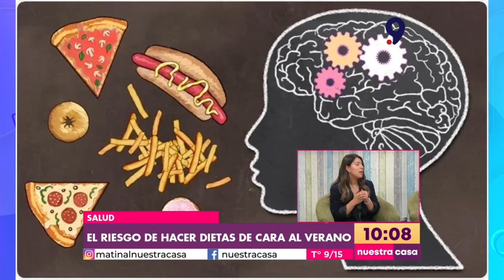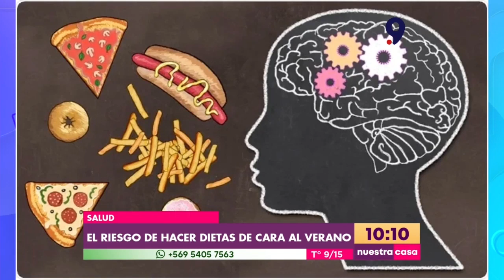Trastornos de la conducta alimentaria: Los riesgos de las dietas de verano para la salud mental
Las psicólogas clínicas, especialistas en trastornos de la conducta alimentaria, Fernanda Mena y Geraldine Jofré, abordaron con nosotros una importante temática de cara a la temporada de verano, la dietas. Las profesionales nos explicaron el riesgo de hacer dietas y cómo podemos relacionamos con nuestro cuerpo de manera positiva.

Así mismo, las directoras Clínica Libre Vivir y creadoras del podcast “Vivir lo que es” se refirieron a la alimentación intuitiva como alternativas para mejorar nuestra salud y autoestima.